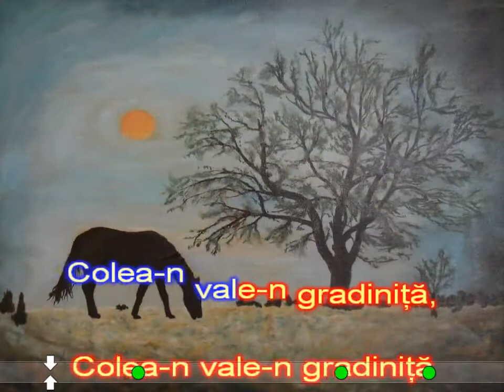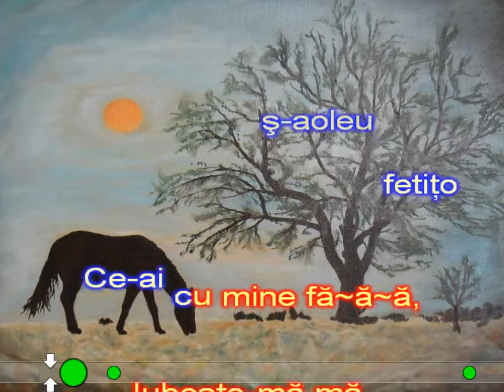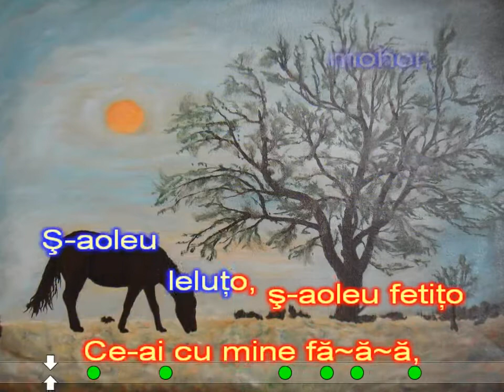Foaie verde lamâiță ( Ariana )